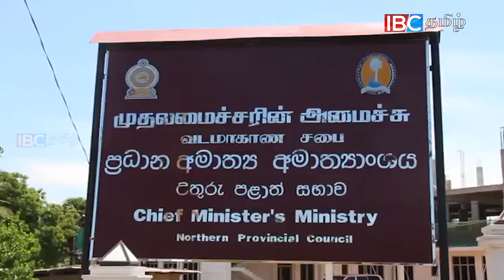UN Rapporteur met Northern province ministers toady